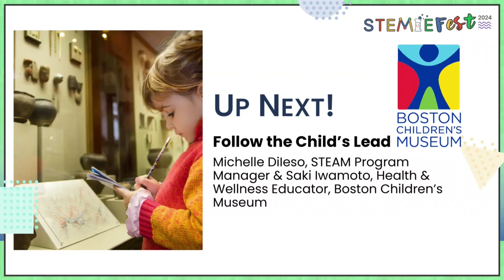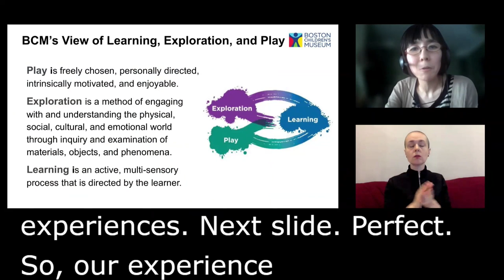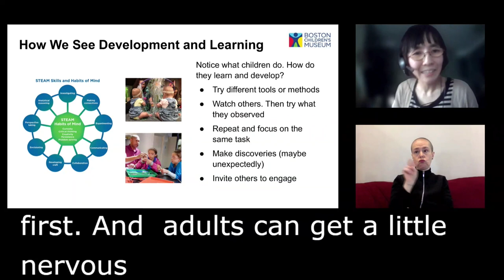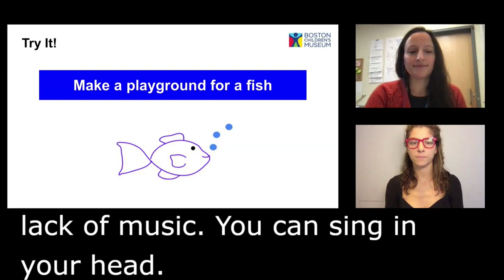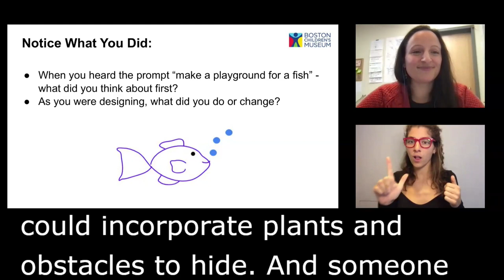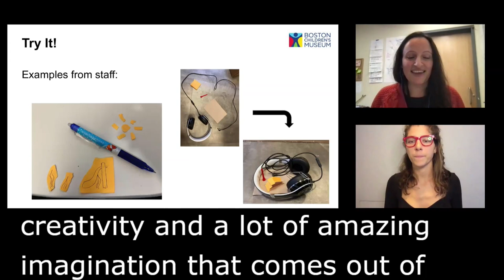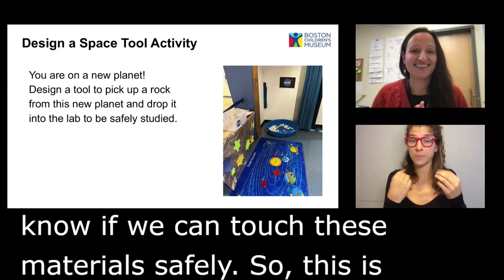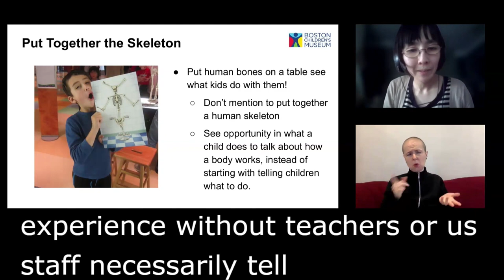STEMIEFest 2024: Follow the Child's Lead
Discover how open-ended play cultivates STEM skills. Learn Boston Children's Museum's strategies for supporting diverse young learners, observing their thinking, and helping caregivers nurture their unique abilities. Gain insights into enhancing STEM development through observation.